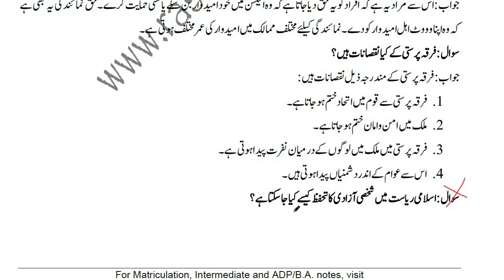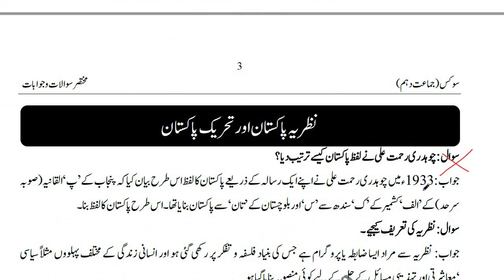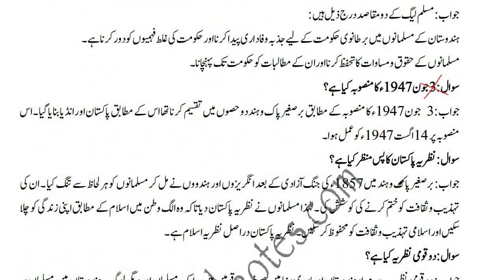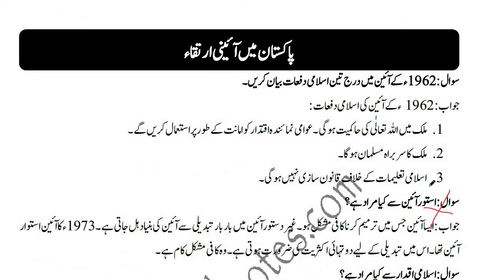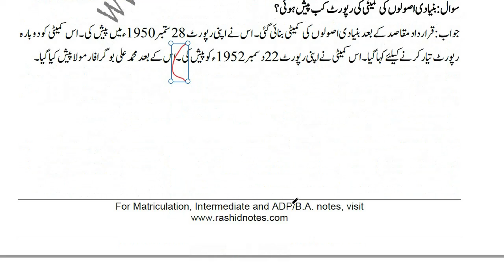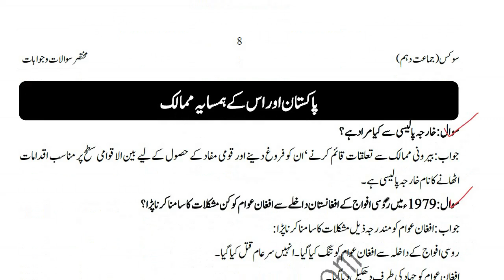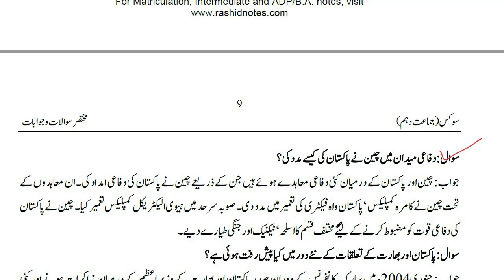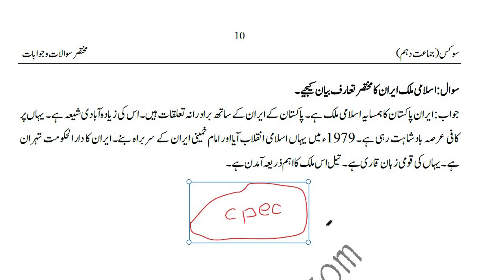10Th Class Civics Guess Paper 2022 || Short Questions Of All Chapters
This video is for the students of class 10 arts group and it explains all the short questions of civics part 2 of matric which are mentioned in smart syllabus provided by pctb.
10Th Class Civics Guess Paper 2022 || Short Questions Of All Chapters ||